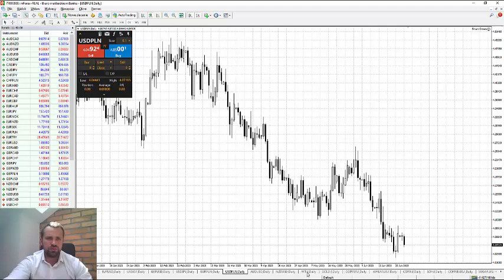Analiza poranna – Wyhamowanie spadków 27.06.2023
Choć poniedziałek przyniósł jeszcze spadki na rynkach, to początek wtorkowej sesji upływa pod znakiem uspokojenia sytuacji. Wczorajszy handel na Wall Street zakończył się jeszcze mocną przeceną, która w przypadku technologicznego Nasdaqa przekraczała zdecydowanie 1%, ale dziś już notowania kontraktów terminowych na amerykańskie indeksy odbijają nieznacznie.

Ostatni tydzień dla amerykańskiego rynku akcyjnego był najgorszy od marca. Główną obawą jest ryzyko wepchnięcia amerykańskiej gospodarki przez kolejne podwyżki stóp procentowych przez Fed. Rynek praktycznie wycenia podwyżkę stóp w lipcu i wrześniu, bez większych szans na zredukowanie poziomu stóp przed końcem roku.